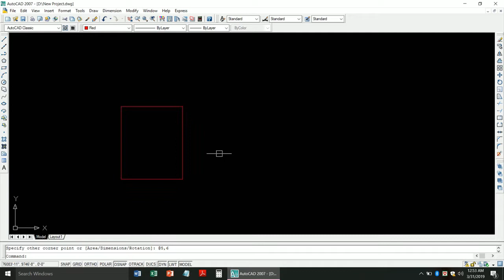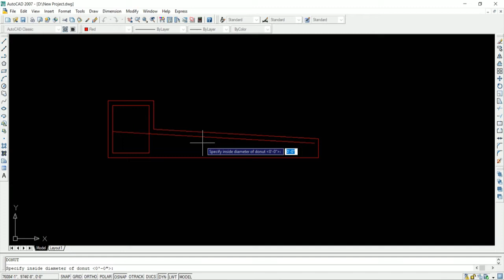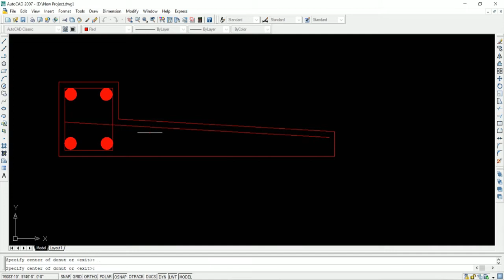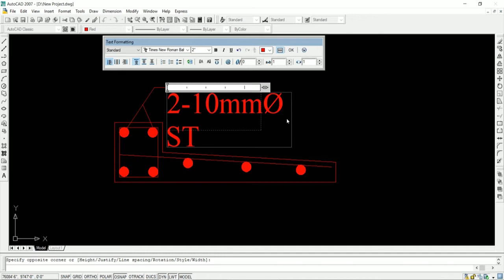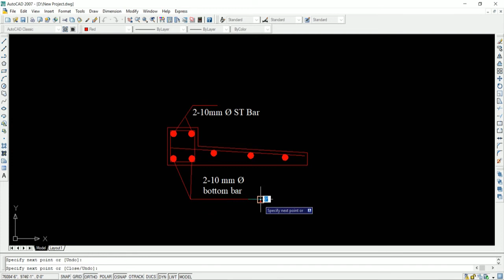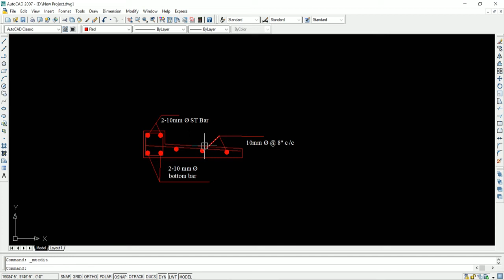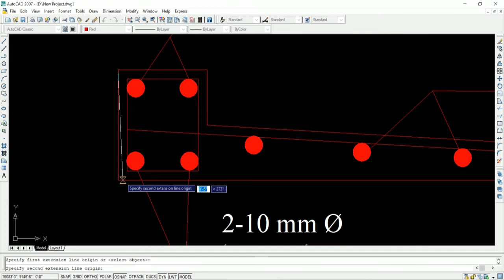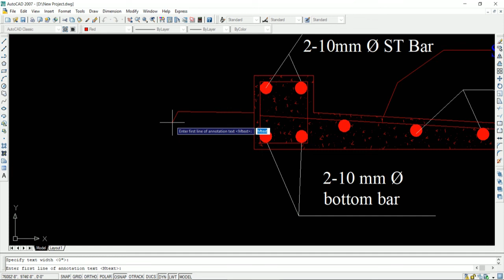How to draw a lintel with sunshade in autocad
এই ভিডিও এর মাধ্যমে আমি আপনাদের দেখানোর চেষ্টা করেছি কিভাবে আপনি Lintel drawing করবেন। কোন কিছু বুঝতে সমস্যা হলে কমেন্টের মাধ্যমে জানাবেন। ধন্যবাদ ।

নতুনদের অটোক্যাড শেখার জন্য একমাত্র ইউটিউব চ্যানেল

Thanks